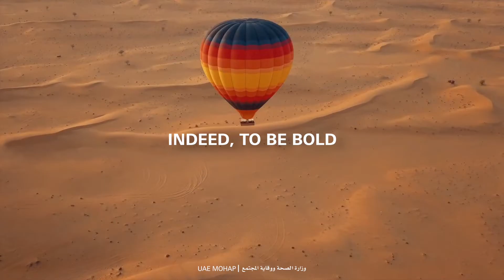MOHAP - BE BOLD (teaser)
Production: DXB Movie
Director: Tom Vahtinskiy
Editor: Sergey Prelovsky